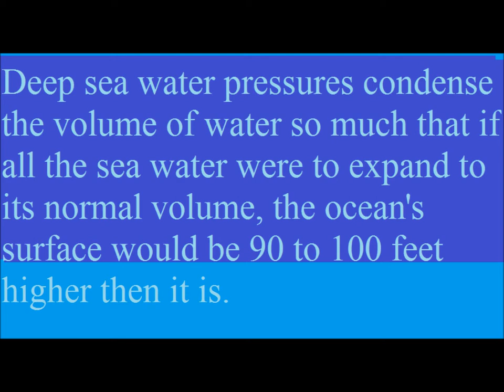Facts about our Planet Earth 2/4/2014